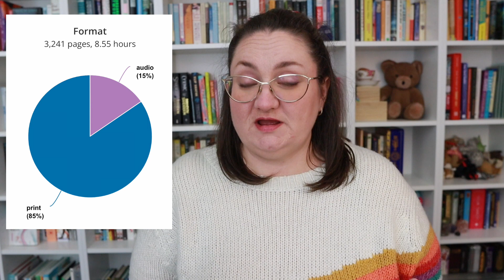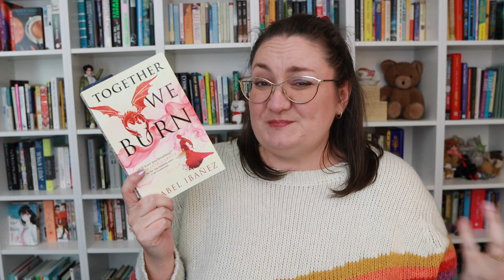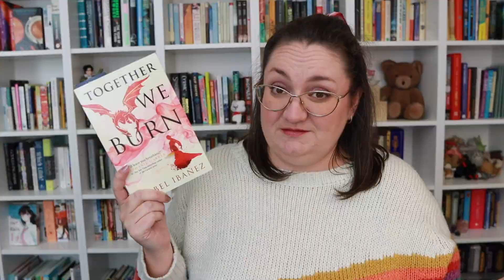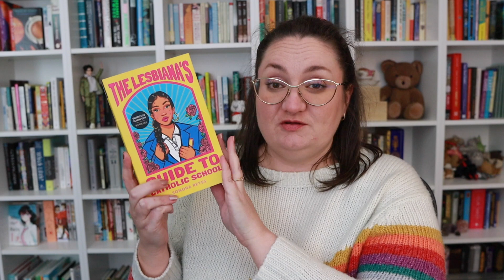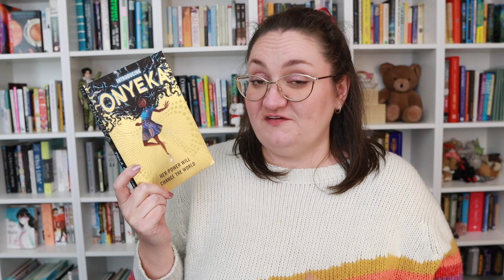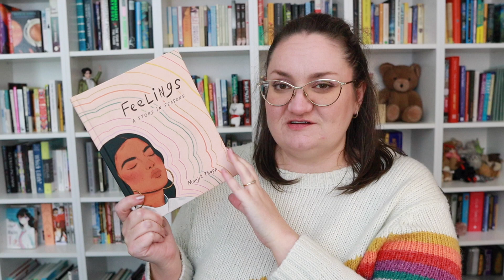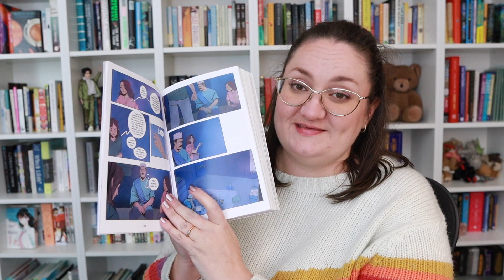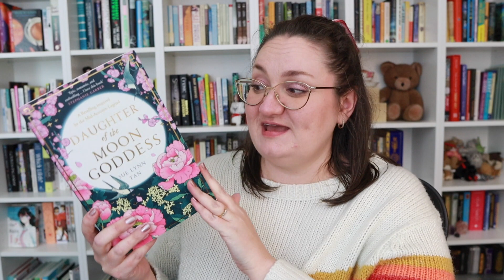DNFs to New Favourites! / Ranking + Reviewing all 13 books I read in June!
June was a solid reading month for me! Although I did DNF a new release book, I also found some new favourite books! In this reading wrap up, I'll rank and review all the books I read (and DNF'd) in June!

TIMESTAMPS:
00:00 Intro and Storygraph Reading Stats
01:28 DNF: Together we Burn by Isabel Ibanez
04:00 World of Wonders by Aimee Nezhukumatathil
05:18 Just by Looking at Him Ryan O'Connell
06:48 Navigating the Stars by Maria V Snyder
08:50 Lesbiana's Guide to Catholic School by Sonora Reyes
10:23 Onyeka by Tola Okogwu
12:13 Miss Mary Kate's Guide to Monsters: The Wrath of the Woolington Wyrm by Karen Foxlee
13:36 Feelings by Manjit Thapp
14:24 Assembly by Natasha Brown
15:45 Wylah The Koorie Warrior: Guardians by Jordan Gould and Richard Pritchard
17:08 Squire by Sara Alfageeh and Nadia Shammas
18:46 Daughter of the Moon Goddess by Sue Lynn Tan
20:14 The Lost Ryu by Emi Watanabe Cohen
22:33 A Psalm for the Wild-Built by Becky Chambers

Katey Flowers
AUSTRALIA